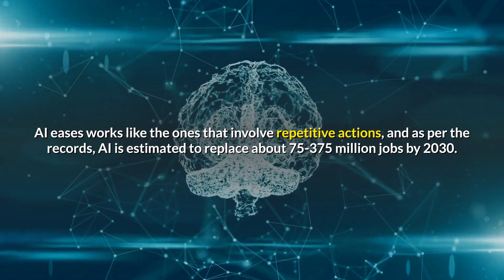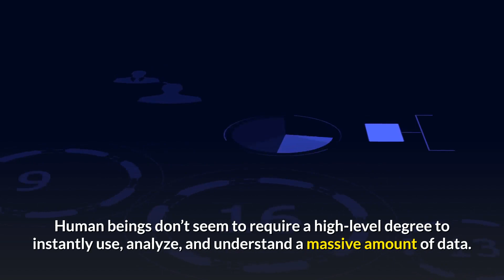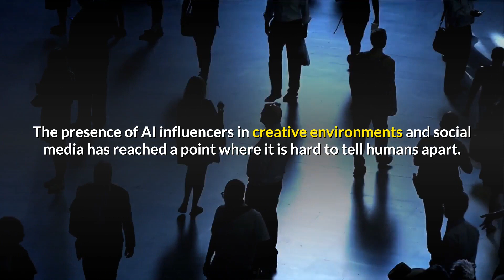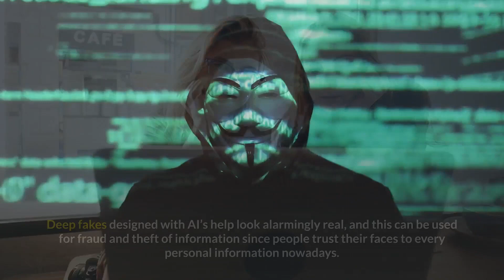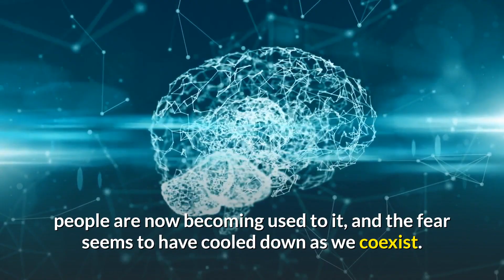ONPASSIVE BLOG VIDEO : Artificial Intelligence and the Creative World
The ability to create and imagine is a quality that is innate in humans. In children, they develop through stories, and as adults, we make worlds of our own with the help of imagination when we listen or read or see stories. It is not a mere question of whether technology is affecting creativity or not. It is live and happening as we speak. Art had been looked at as something humane, and AI is writing over history.